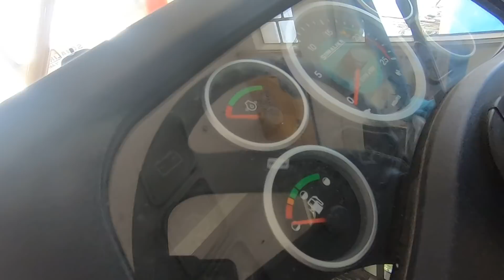Sonalika MM-35 tractor full feature & specification